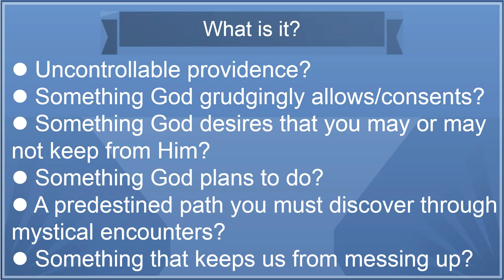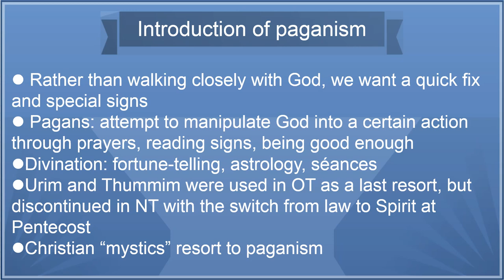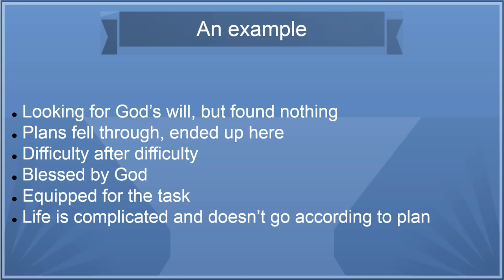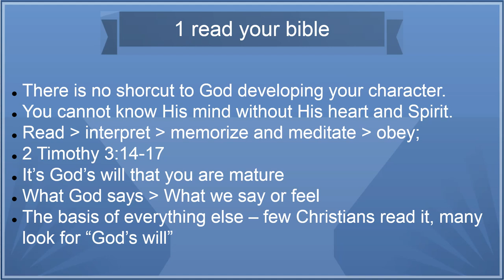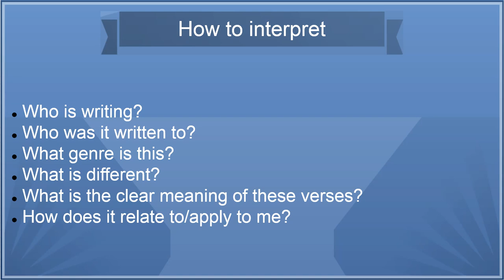Finding God's will (part 3)